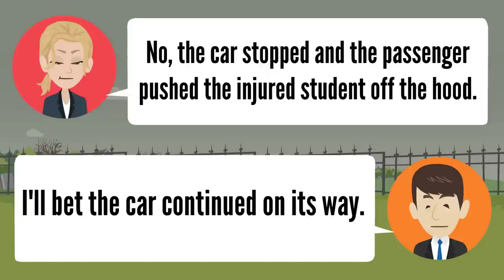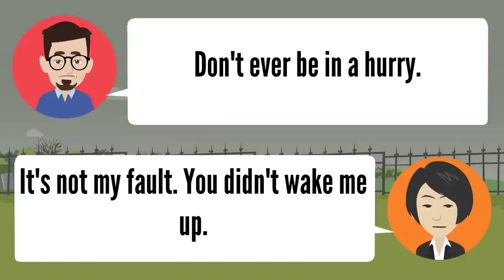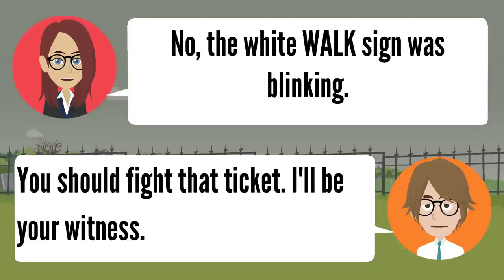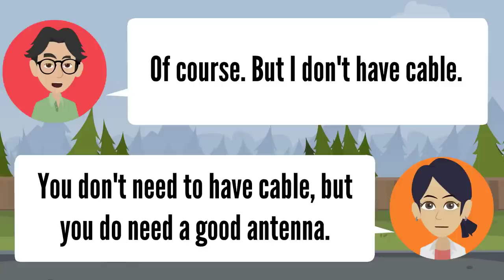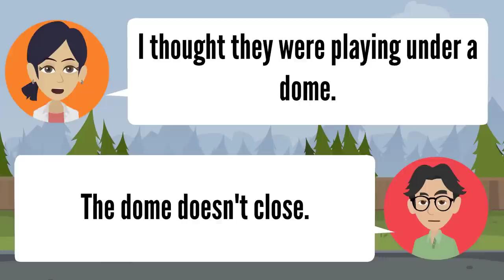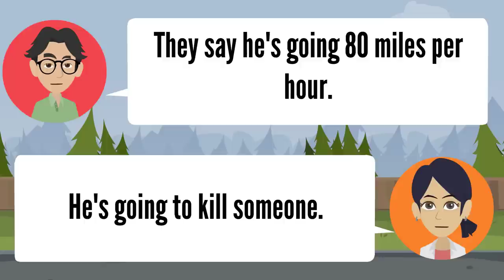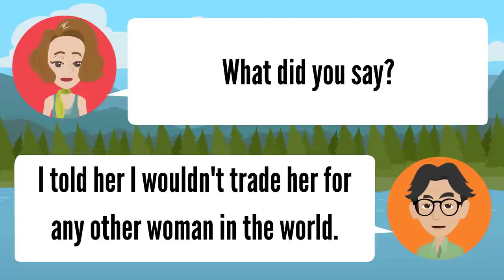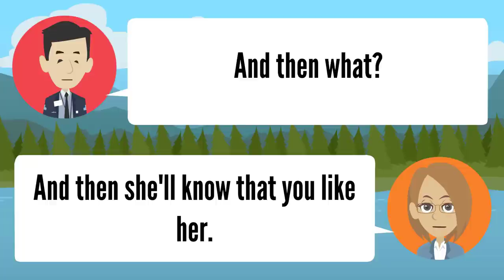Learning English Speaking Conversation ★ Improve English Speaking Skills Practice by Topics ✔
Improve your speaking skills to communicate with confidence to speak with real people in real English conversations. You can improve your English speaking daily easily through our channel listening.